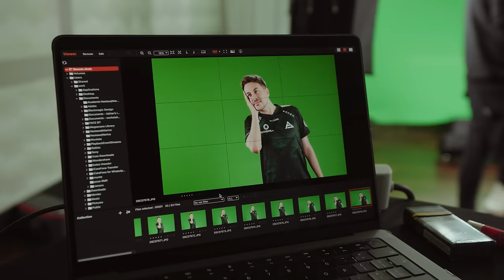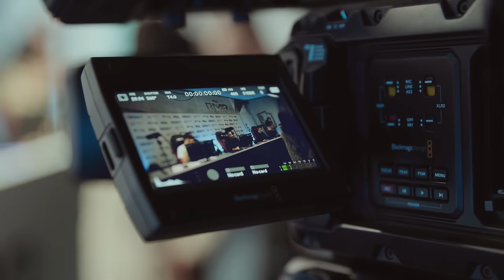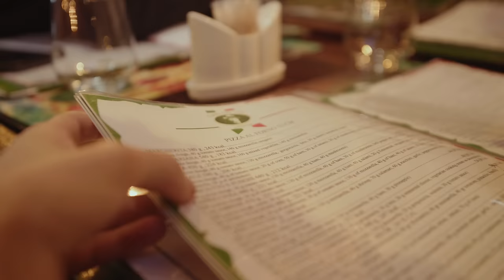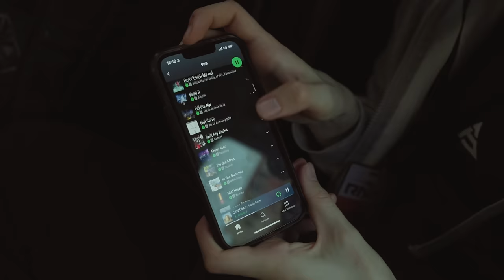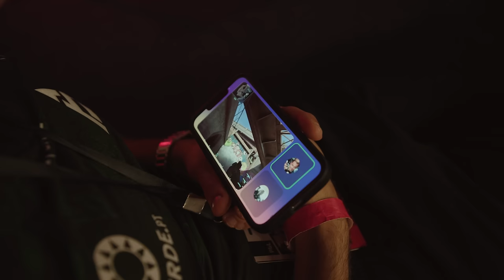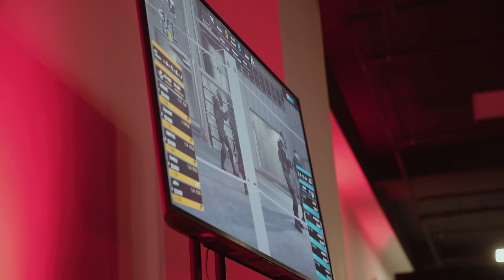A Warrior's Quest - Dreams Come True (First CS2 Major)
No dia 17 de fevereiro de 2024, entrámos para a história do Counter-Strike como a primeira equipa portuguesa a marcar presença num major de CS, o primeiro de CS2. Conhece agora a história nos bastidores do RMR europeu.

Stay A Warrior!

Os SAW agora têm uma slot totalmente personalizada!
Regista-te com o código SAW e recebe bónus de 100€ no primeiro depósito, 25 freespins e ainda 30€ em freebets.

+18 | Joga com moderação

Utiliza o código "SAW" para 10% de bónus no depósito e dá upgrade ao teu inventário de CS2!